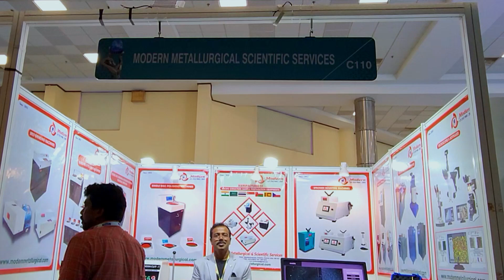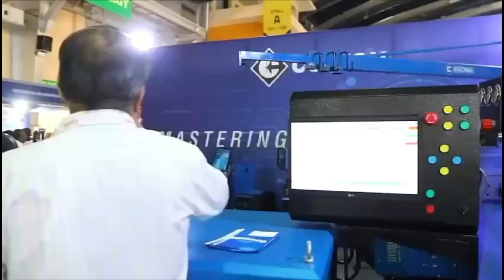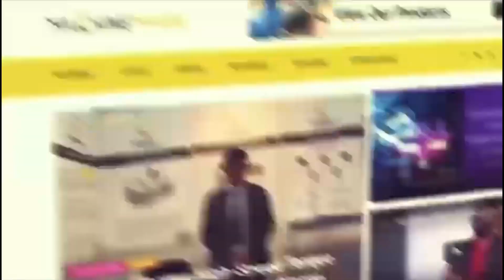Metallurgical Magnificence: Modern Metallurgical & Scientific Services at ACMEE 2023 | Machine Maker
Modern Metallurgical & Scientific Services, a renowned manufacturer and exporter of Metallographic Equipment in India, proudly participated in ACMEE 2023, solidifying its position as a leading player in the industry. With a diverse product range that includes Metallurgical Microscopes, Industrial Microscopes, Image Analysis Systems, as well as cutting-edge machines for cutting, grinding, polishing, and mounting, they cater to the needs of quality control and testing across various industries.

At ACMEE 2023, Srinanda Paremal from Machine Maker had an opportunity to have a very brief discussion with S S Raju of Modern Metallurgical & Scientific Services where they discussed the company’s overall journey since its inception. He also showcased some of their flagship products which were exhibited at the expo.

To stay updated on more insightful interviews, technological breakthroughs, and inspiring stories from ACMEE 2023 subscribe to Machine Maker and join the conversation by hitting the bell icon, so that you never miss an update from us.